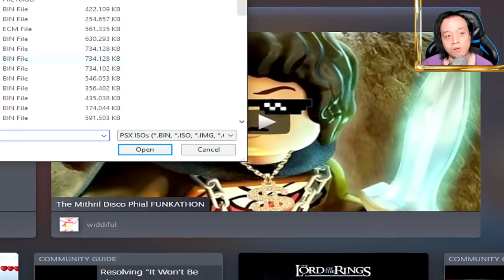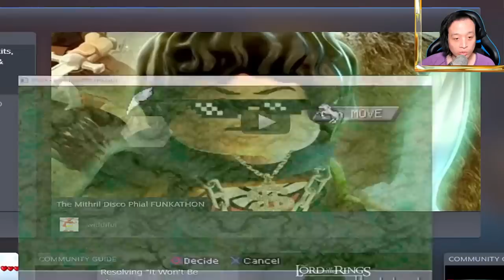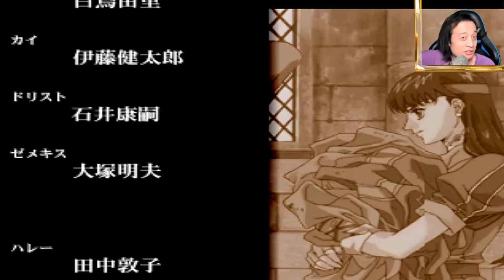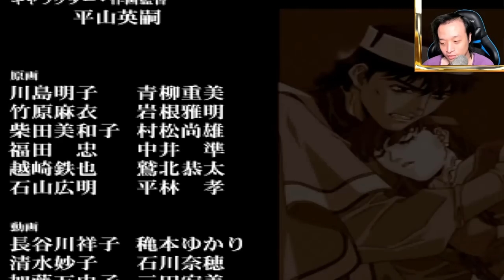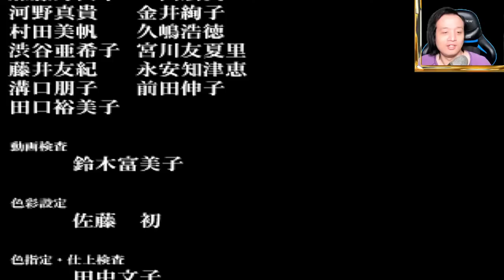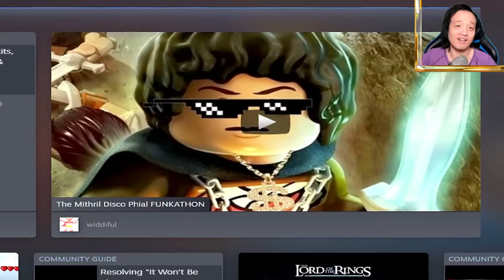[🔴] NOSTALGIA BRIGANDINE: GRAND EDITION, MAKASIH SUPPORTNYA MIAWAUG DAN WINDAH BASUDARA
Giveaway (adsense) diadakan setiap penambahan 10k subscriber dimulai dari 30k subscriber hingga 90k subscriber.

Live nyantai-nyantai aja, bukan profesional tetapi hanya just for fun :D

Command Bot:
!donasi
!pacar
!bocil
!gamefavorit
!visi
!hello
!yohanes
!umur
!jadwal
!pedoman

Spek PC:
I9 9900k
Nvidia RTX 2070 Super
RAM 32GB
Casing Full Tower
Logitech Wireless Mouse
Logitech Brio
TV LG
Keyboard standart
Stick Xbox Premium White Edition